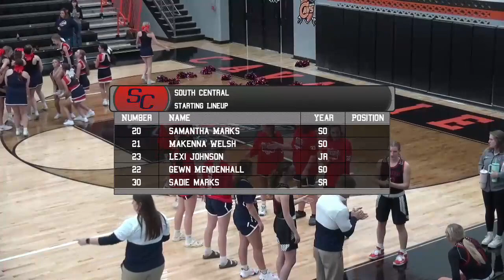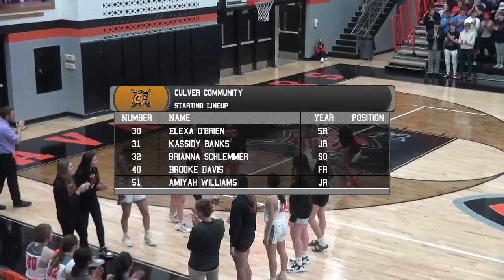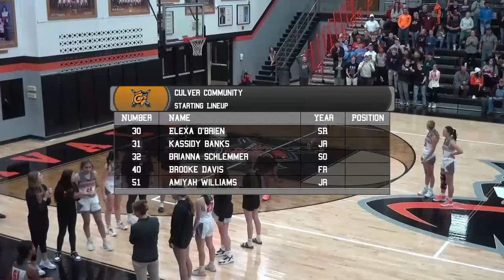SC Culver GBB vs South Central 11 2 23